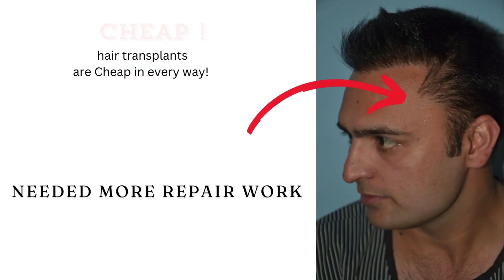hair transplant in Punjab | Hair transplant results in Chandigarh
Dr Bhatti discusses a hair transplant in Punjab repair for which was done in his Chandigarh clinic 12 years ago.

You can see the result that is natural, has lasted a long time and most importantly the patient is happy with the outcome.

00:02 Before and after a bad hair transplant in Punjab corrected in Chandigarh
00:35 Result: How it looks after 12 years of hair transplant repair in Chandigarh